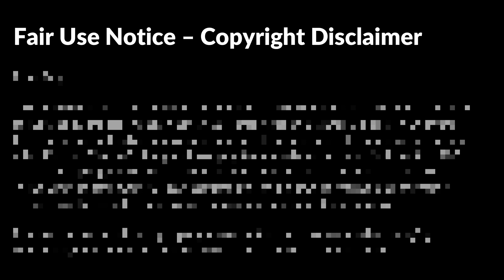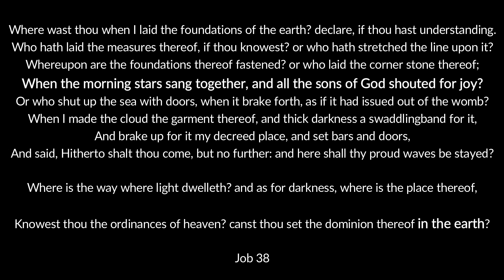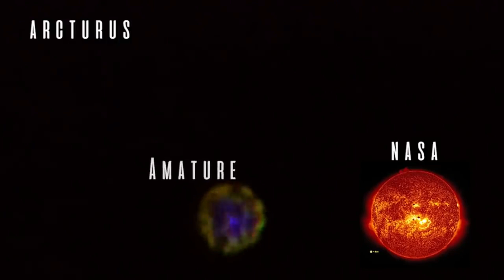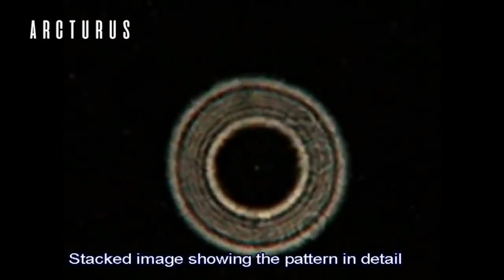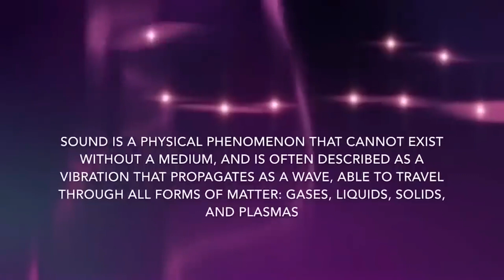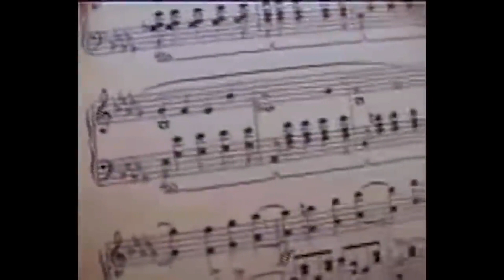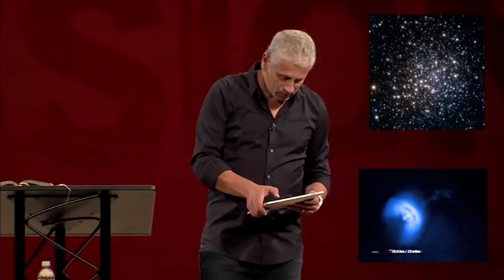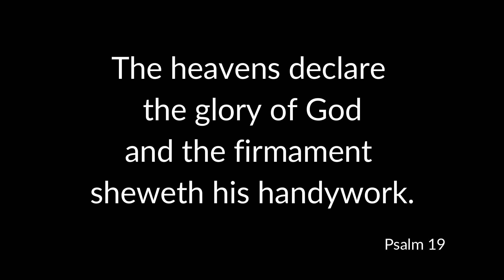Stars sing – Sonoluminescence – The Waters Above – Concave Earth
and the firmament sheweth his handywork.

When the morning stars sang together, and all the sons of God shouted for joy?

The Earth is concave. We live inside.